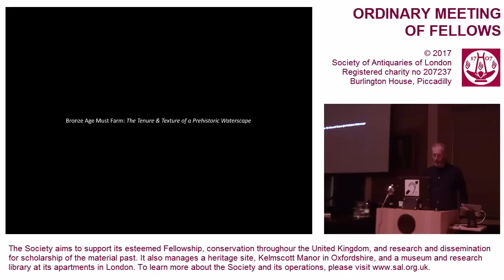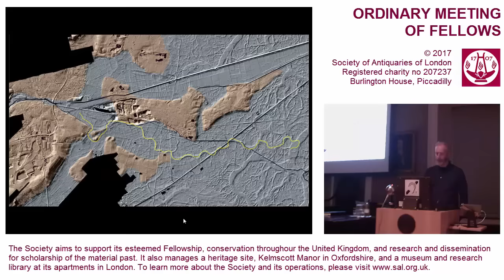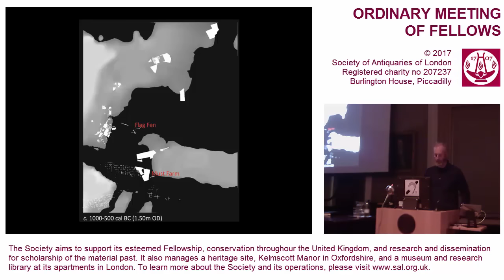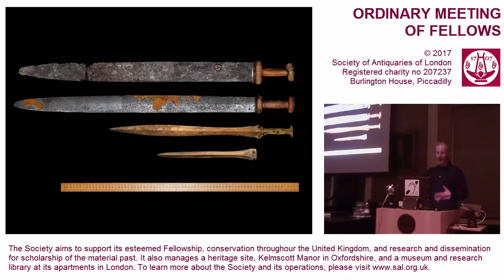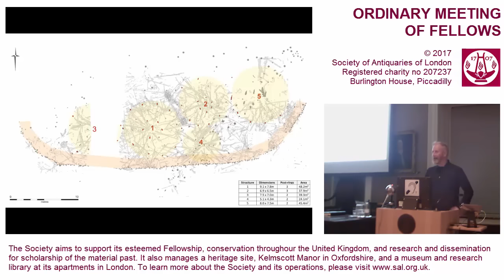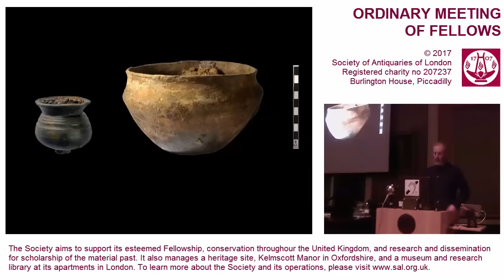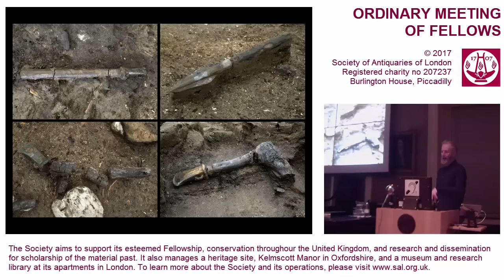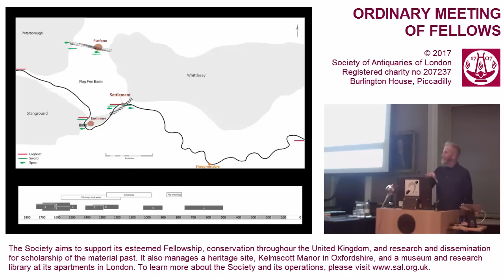2 February 2017: SAL OM, Mark Knight (Must Farm)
2 February 2017. Ordinary Meeting of Fellows.  "Bronze Age Must Farm: The Tenure and Texture of a Prehistoric Waterscape", by Mark Knight.